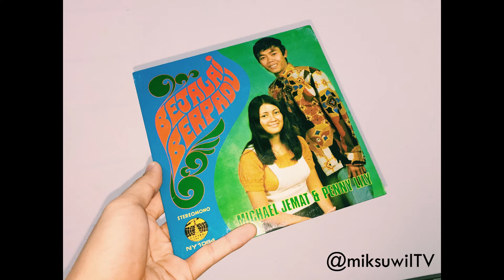Michael Jemat ft. Nasip Teruna - Aku Tu Anak Merinsa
| Vinyl Audio |

Diambi ari EP Michael Jemat, Bejalai Bepadu. Diiring bala raban Nasip Teruna.

| NY 1064 | SIDE TWO |

Nanyang Radio CO. Sibu, Sarawak